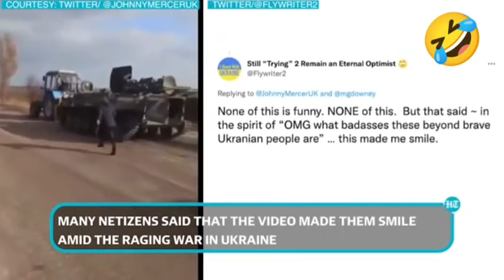Ukraine tractor Vs Russia tank / viral nasa emai 🤣🤣